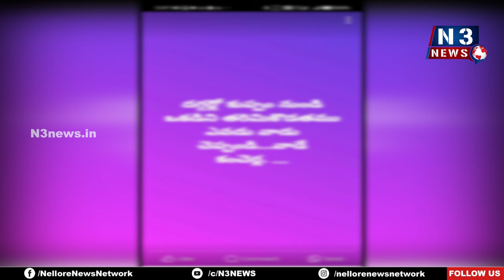నారా భువనేశ్వరి, బ్రాహ్మీణిలపై అభ్యంతకర పోస్టులు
- కుప్పం పోలీసులకు ఫిర్యాదు చేసిన టీడీపీ నేతలు